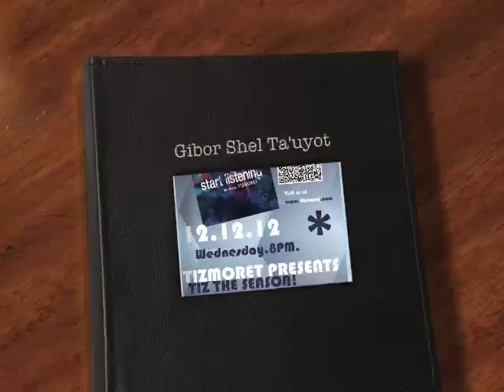Tizmoret - Gibor Shel Ta'uyot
Fresh off our newest album, Start Listening!!! Listen here before it's released at our WINTER SHOW THIS WEDNESDAY, DEC. 12TH AND 8PM!!! The address is below, so be there to hear us live and buy our CD!!!

Ramaz Upper School
60 East 78th Street

Gibor Shel Ta'uyot APB Harel Moyal
Soloist: Nurita Abramowitz
Arranged by Daniel Henkin
Recorded and edited by Jeff Eames
Mixed by Nick Lyons
Mastered by Dave Sperandio